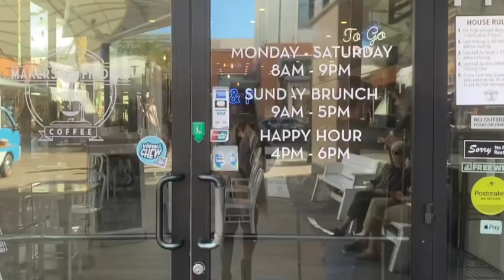Vlog #18 | The Luxury Hybrid | Realtor Stuff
Meet up w/ The Luxury Hybrid & her mom & attending Real Estate Investment seminar.

What I'm Wearing:
1st day~
Cover Up Top~ Marshall Rousso from the clearance rack, no longer available
Shorts ~
Sunnies ~ Chanel, no longer available
2nd Day~
Dress ~
Navy Cardigan ~ It's old from Nordstrom Rack, I couldn't find a similar one

Camera's Used ~ Canon G7x Mark II & Iphone 11